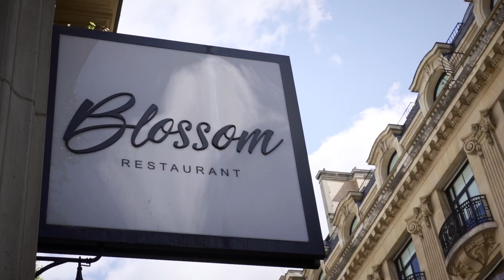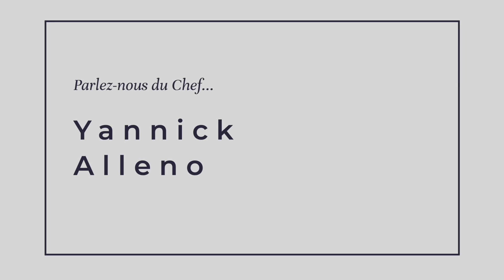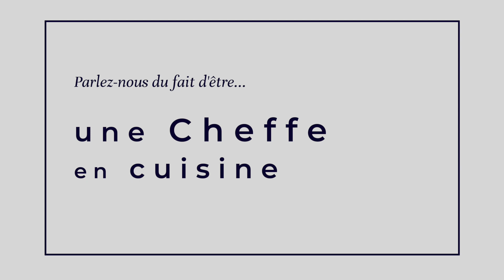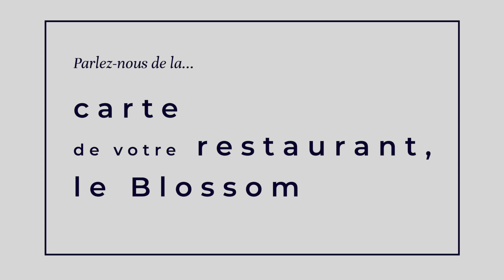Interview de la Cheffe Anaïs Foray - Restaurants ALL Accor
Cette rencontre avec Anaïs Foray permet d'en savoir un peu plus sur le parcours, les inspirations et les valeurs d'une femme d'exception, Cheffe de cuisine. Anaïs ne perd pas d’énergie dans un débat sur la place des femmes dans le monde de la cuisine. La Cheffe prouve chaque jour par son travail que sa réussite ne doit rien au hasard. Elle défend une cuisine de saison, centrée sur la naturalité et la simplicité de produits de haute qualité.